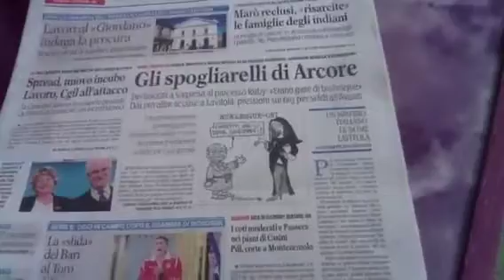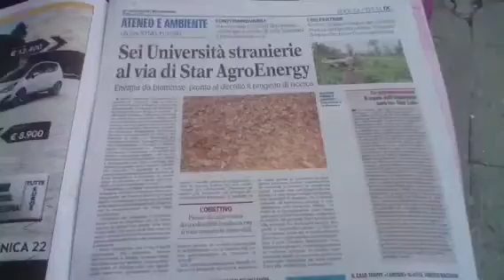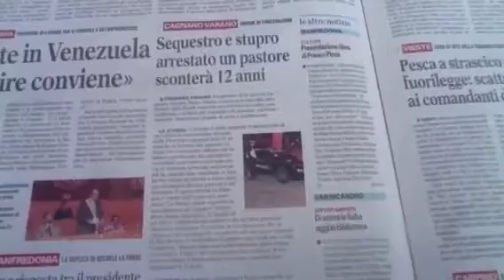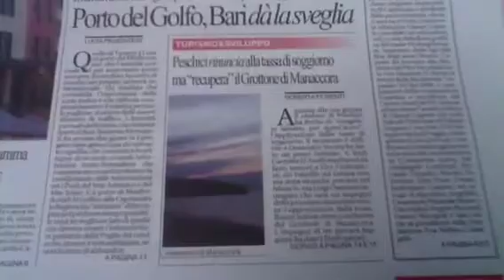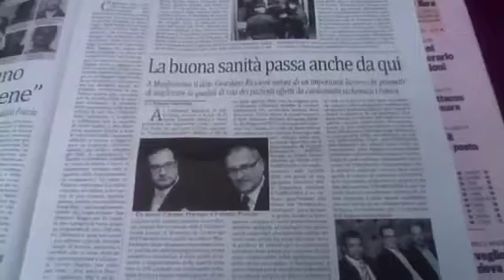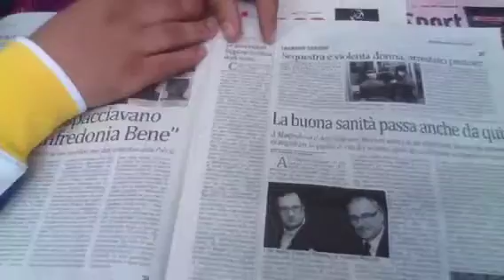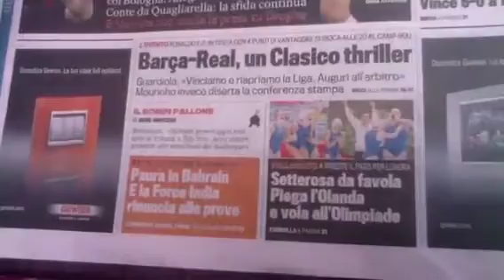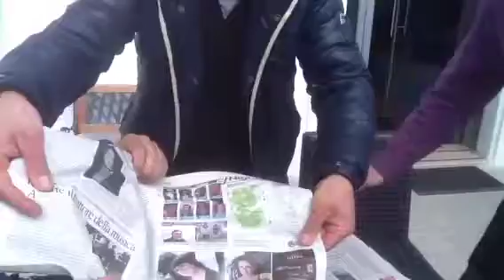L'edicola del Gargano: rassegna stampa semiseria sabato 21 aprile 2012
La puntata di oggi, sabato 21 aprile 2012, de "L'edicola del Gargano, la rassegna stampa semiseria", la rubrica de il diario Montanaro (il portale di informazione di Monte Sant'Angelo e del Gargano).